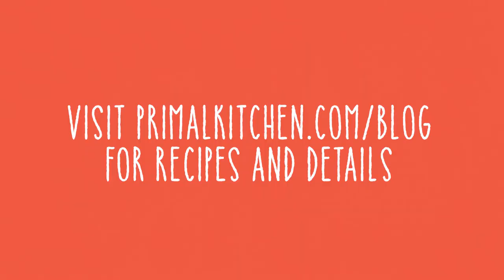Introducing Primal Kitchen Organic Unsweetened Ketchup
Introducing the latest addition to our game-changing family of condiments—Organic Unsweetened Ketchup! That's right, no dates, honey, high fructose corn syrup or other sweeteners in sight. It's Whole30 Approved, Paleo-Friendly and packed with wholesome, all-American flavor.

Looking to find it in stores near you? Stop by your local Whole Foods Market—they're stocking our Organic Unsweetened Ketchup and Organic Spicy Brown Mustard all summer long.